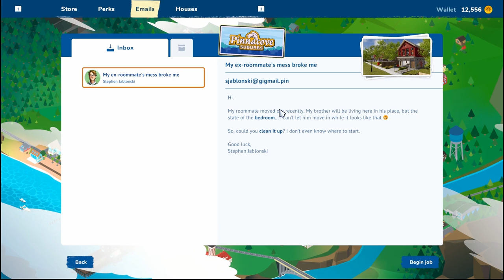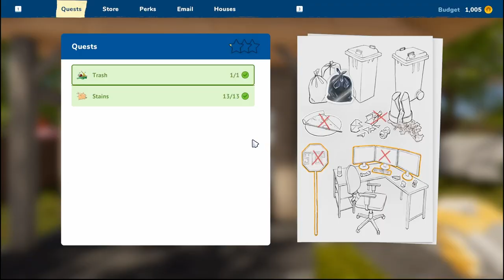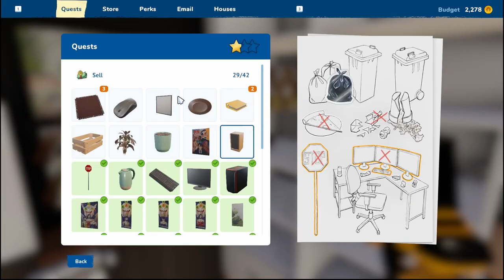HOUSE FLIPPER 2 - Episode 4 | Random Slow Plays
What happens when your roommate suddenly ups and leaves for another country? You call me to come clean their room and sell all of the garbage/furniture they left behind! Oh, and I now seek out long-lost microwaves.